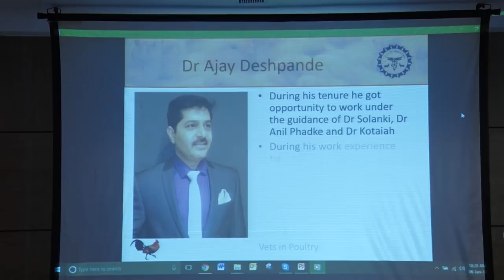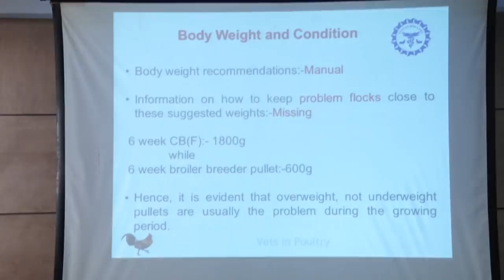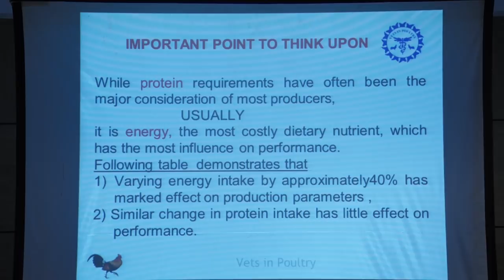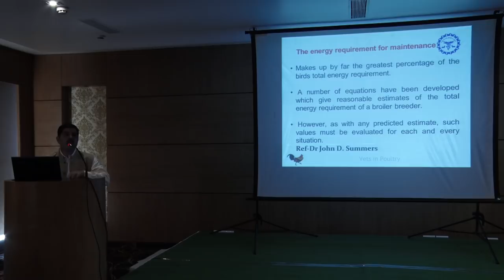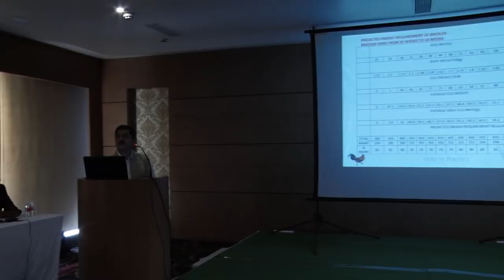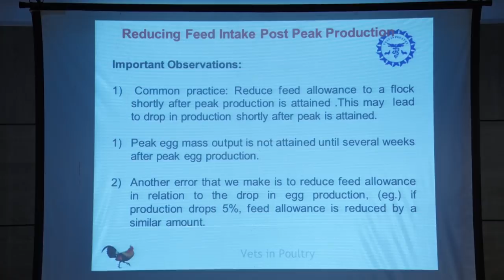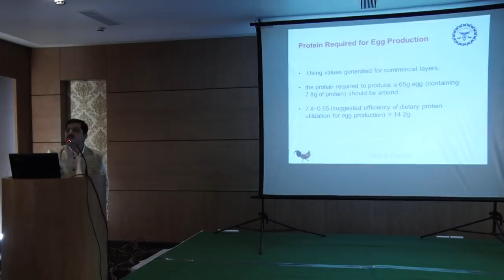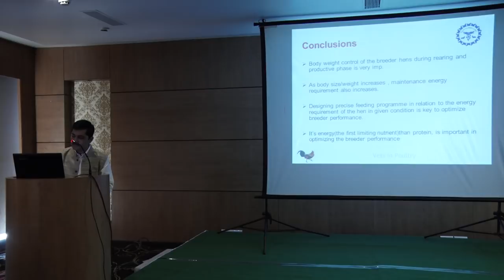9.VIP GT.2- Optimising Breeder Performance & Current Challenges, Dr Ajay Deshpande